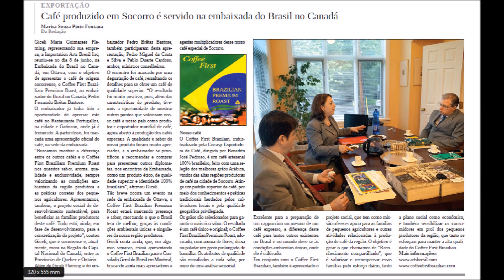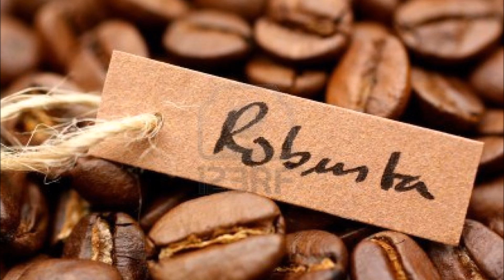Giceli Fleming - FALA BRASIL - PARTE 3/3 - Cafes do Brasil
Nesta ultima parte Giceli Fleming fala do processo de importacao, do desenvolvimento do  Projeto Social  Reconhecimento Compartilhado, do desenvolvimento de novos projetos  como Aroma Coffee Trip em parcerias cpom universidades e muito mais.